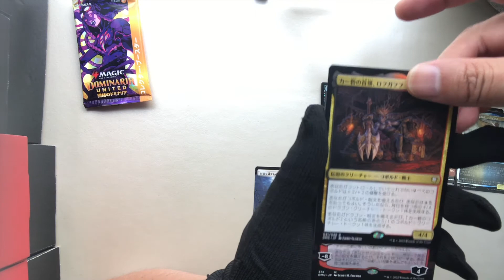【開封動画】1パック入魂！！コレクターブースター開封動画 タバナクルの奇跡見せてくれ【団結のドミナリア】The Tabernacle at Pendrell Vale dominaria united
これで当たったらどうかしてるぜ、、、

MTGA
ランク戦スタンダードBO1
マジックザギャザリング
タバナクル

reference